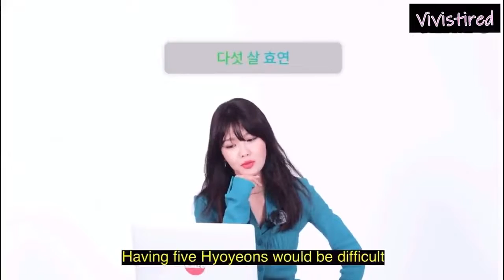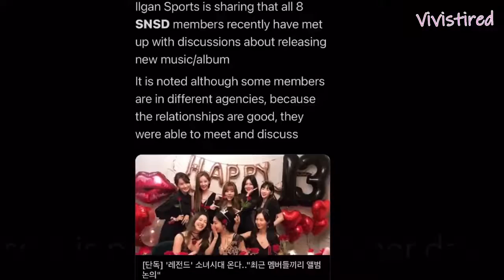SNSD - Troll generation (funny hag edition) [Re-uploaded]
I uploaded this March 2021, it had over 200K views and because of that, I couldn't edit it when it was recently bl0cked so I'm reuploading it with some parts removed. ENJOY xx

~~ previous description ~~
Just a little rushed Girls' Generation crack video (post-2017, hence "hag edition") because I miss them. It's all in light-hearted fun, I know they aren't hags. :))

Enjoy, Sones